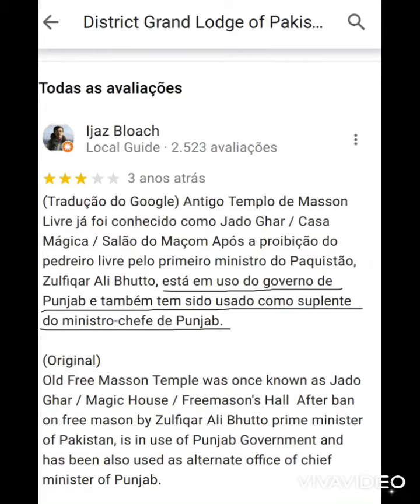O ACORDO DA NOVA ORDEM MUNDIAL 📝